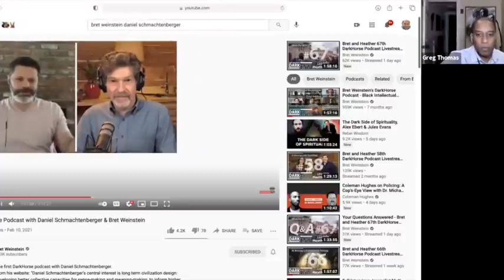Body and Soul #4 - Where Do We Go From Here We, I, and It w/ Daniel Schmachtenberger and Zak Stein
How can we as humans survive and thrive through a perilous phase shift from a dying civilization to, potentially, an Age of Freedom and Clarity? In four consecutive Monday sessions in February, the hosts, Gregg Henriques and Greg Thomas, explore this liminal inquiry with deep thinkers who will engage in dialogos on themes from physics, biology, psychology, and culture to transcendent values, holistic communication, and a shared “wisdom commons” that exists prior to and beyond the state and the market.

TITLES AND GUESTS

I. From Matter to Life to Mind to Culture, featuring scientists Stephon Alexander, Physicist, Brown University and Brandon Ogbunu, Evolutionary Biologist, Yale University. Feb. 1, 2021, 5:30​-7:00 pm

II. Values as Energetic Transcendence, featuring Steve McIntosh and John Vervaeke. Feb. 8, 2021, 5:30​-7:00 pm

III. An Ecology of Communication, featuring Nora Bateson and Diane Musho Hamilton. Feb. 15, 2021, 12:00​-1:30 pm

IV. Where Do We Go From Here?: The We, the I, and It, featuring Daniel Schmachtenberger and Zak Stein. Feb. 15, 2021, 5:30​-7:00 pm

V. Giving Birth to an Emergent Wisdom Commons, featuring Jordan Hall, Zak Stein, and Jamie Wheal. Feb. 22, 2021, 5:30​-7:00 pm